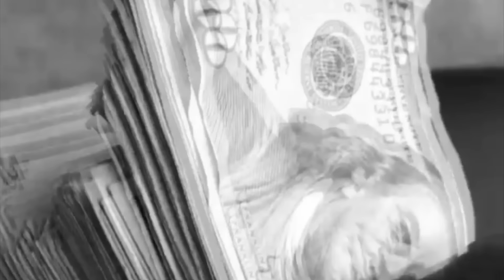Bankroll Fresh - LOAHB2 Intro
Music video by Bankroll Fresh performing LOAHB2 Intro. 2015